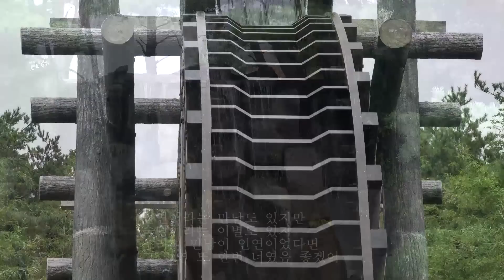2016경주 보문관광단지(普門觀光團地) 물레방아 광장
2016경주
보문관광단지(普門觀光團地) 물레방아 광장
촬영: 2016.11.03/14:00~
내용: 경주보문단지 물레방아 광장 모습